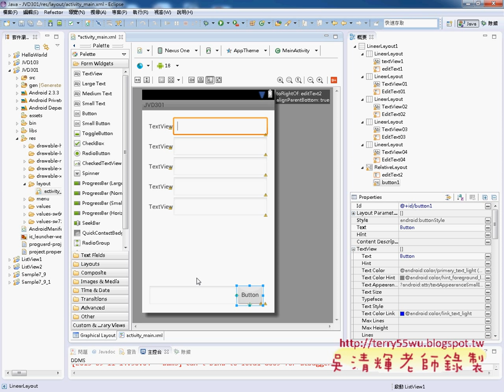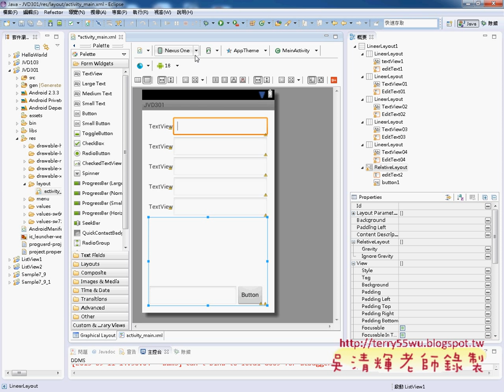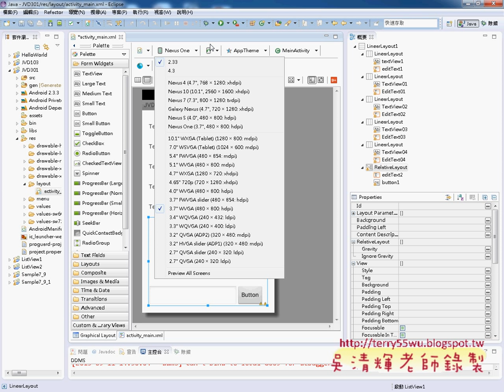08 證照301題各國貨幣換算介面設計JAVA物件導向設計 吳老師)